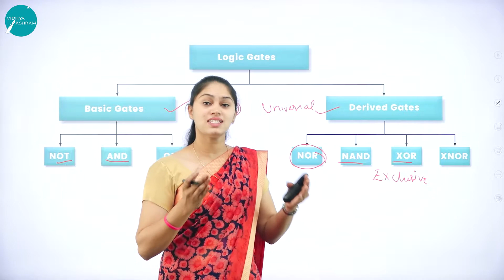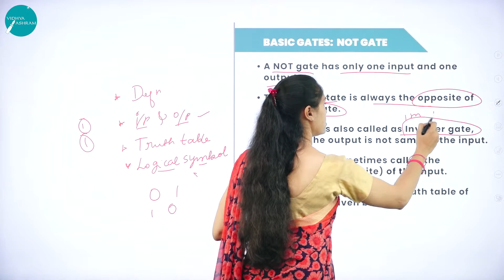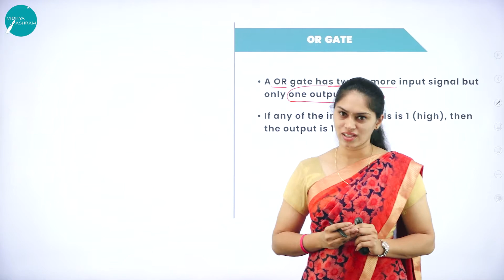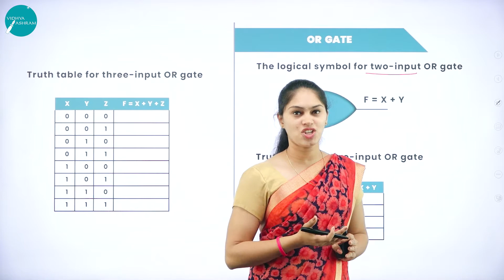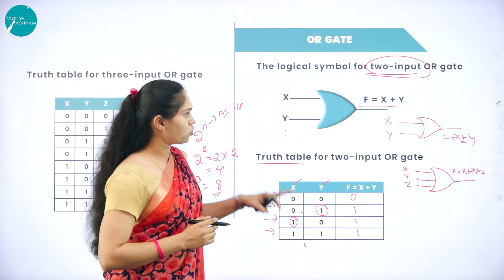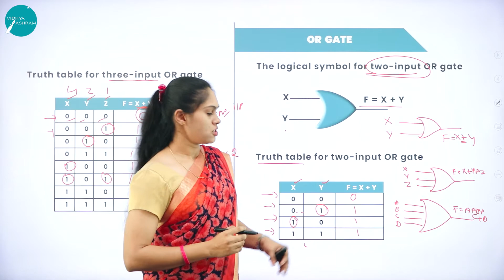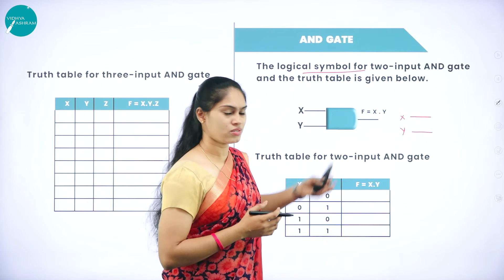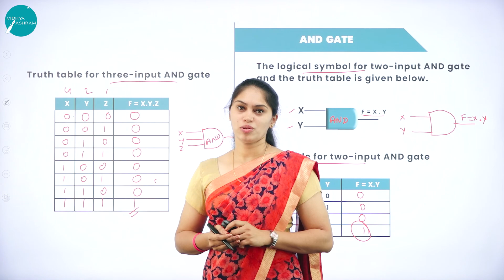DAY 25 | COMPUTER SCIENCE | II PUC | LOGIC GATES | L1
Class : II PUC
Stream : SCIENCE AND COMMERCE
Subject : COMPUTER SCIENCE
Chapter Name : LOGIC GATES
Lecture : 1